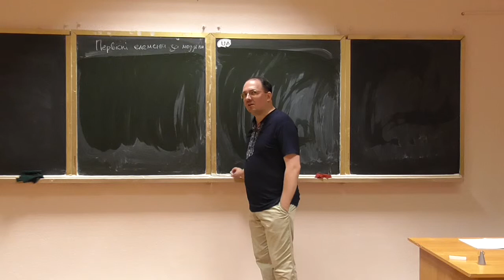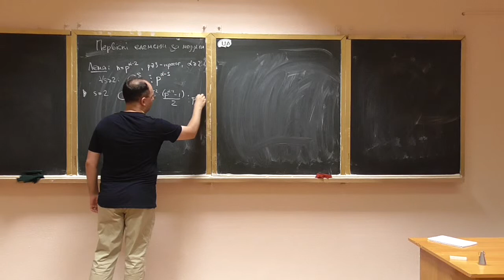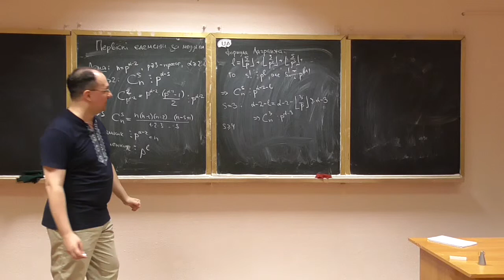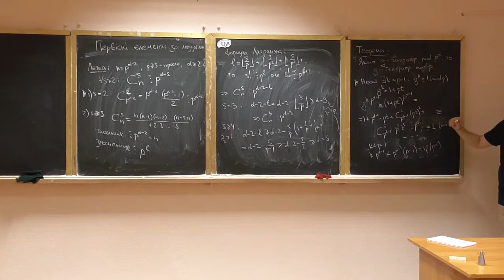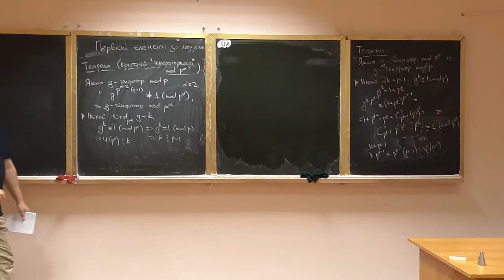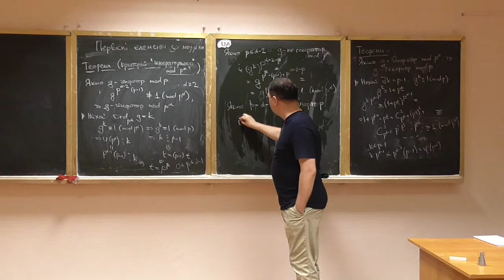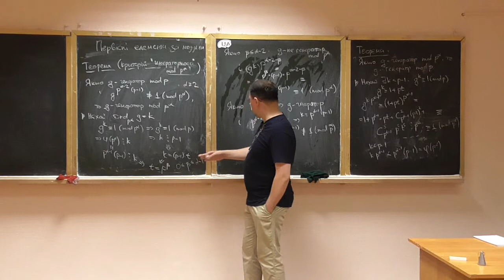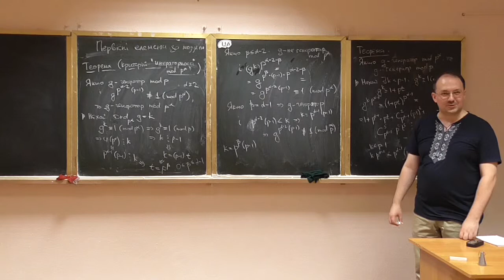Основи теорії чисел, лекція 13-3: генератори за модулем, що є степенем простого (1)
Розглянуто такі питання:
-- технічна лема про подільність біноміальних коефіцієнтів;
-- зв'язок між генераторами mod p та генераторами mod p^a;
-- критерій "(не)генераторності" для модуля, що є степенем простого.